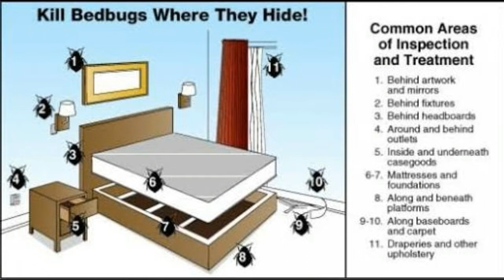What causes bed bug 100% explained | MUST WATCH TO BE SAFE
In this video causes of bed bugs and how its spread is explained
THANK YOU..!!!CHANNEL
bed bugs
bed bugs bite
bedbugs
bedbugs bite
bed bugs bite identification
bed bugs treatment
bed bugs remedy
bed bug identification
bed bug remedy